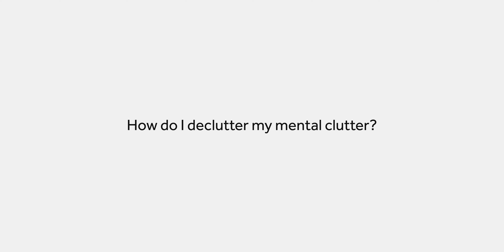A Simple Tactic To Help You Declutter Mental Clutter [Minimalism Series]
How do I declutter my mental clutter? How do I declutter my emotional clutter?

Well the answer isn’t as simple or straightforward as it may seem, or as we would like for it to be sometimes. Because honestly there is so much that’s unseen that comes with our mental and emotional clutter. However, I have a simple tactic for you that I believe will help make getting started down this part of your journey more manageable.

// Listen to The Ronald L Banks Podcast ⇩

Overcast, Pocket Cast, Castro, TuneIn + Alexa and more...

Camera (Sony Alpha 6300)
Microphone (Deity Vmic D3 Pro Kit)
Podcast Mic (Audio-Techinca ATR-2100X)
Lights (Neewer Ring Light)
Main Tripod (Sunpak TravelLite Pro)
Small Tripod (Joby GorillaPod)